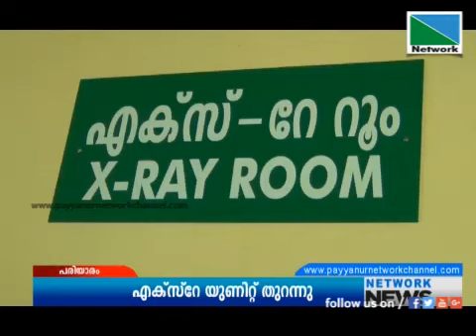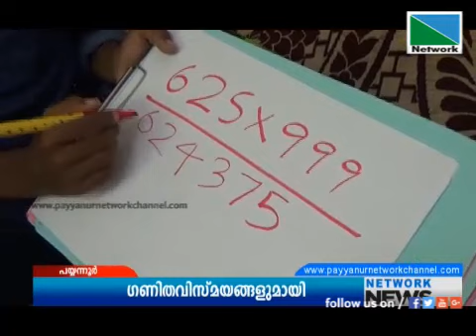08 MAY 2018